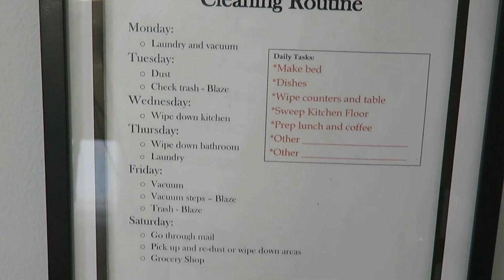5 WAYS TO LOVE CLEANING YOUR HOME | What I find helpful to find joy in cleaning my house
In this video I am sharing with you 5 different ways in which you can learn to love cleaning your home.  These are ways that I have found helpful, and hopefully they encourage you as well.